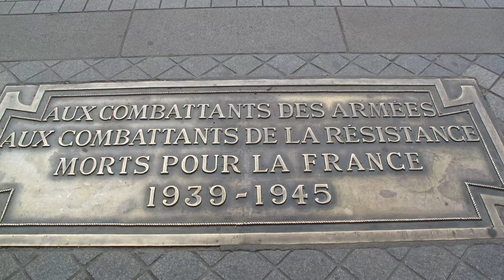PAseo por le Arco del Triunfo / Gazu en Francia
sera denunciada.